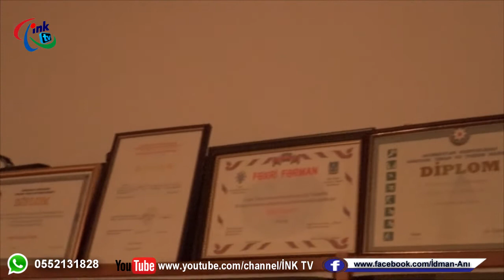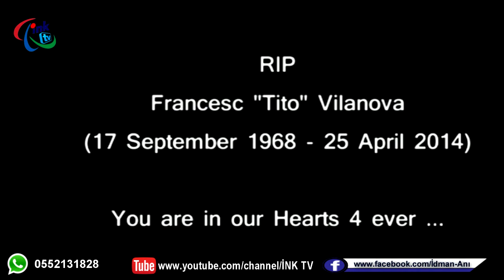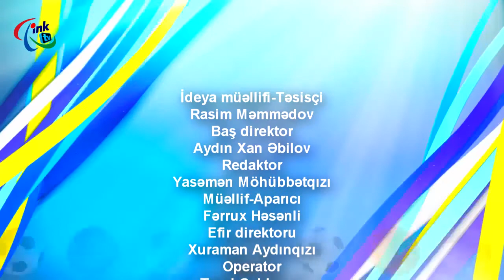"İdman anı" - 4. İslam Oyunları Azərbaycana nə verəcək? "İdman"ın mövqeyi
"İdman anı" - 4. İslam Həmrəyliyi Oyunları Azərbaycana nə verəcək? "İdman" qəzetinin baş redaktoru Qabil Mehdiyevin mövqeyi...

İNK TV-nin efirində gənclərin maraqla baxdıqları "İdman anı" proqramının 4-cü buraxılışının yeni aparıcısı Fərrux Həsənlinin  qonağı tanınmış idman xadimi, "İdman" qəzetinin baş redaktoru, əməkdar jurnalist Qabil Mehdiyevin idman prosesləri barədə çox maraqlı açıqlamaları, məntiqli mövqeyi və analitik nəticələri...

Həmsöhbətlər eyni zamanda son aylar ölkəmizdə və dünyada baş verən idman proseslərindən, problemlər və uğurlardan danışırlar.
Əlbəttə, yubileyini bu yaxınlarda qeyd etdiyimiz qocaman "İdman" qəzetinin keçdiyi mürəkkəb mətvu yolu xatırlanır...

İctimai Nəzarət Koalisiyası, Dünya Azərbaycanlılarının Mədəniyyət Mərkəzi İB, onların Mərkəzi Qərərgah əməkdaşları, koalisiyanın könüllüləri, DAMM-ın yaradıcı kollektivləri durmadan işləyir, çalışır, yeni intellektual-kreativ məhsulları tarixin yaddaşı üçün hazırlayırlar: əsas hədəfimiz milli-mənəvi dəyərləri yaşatmaq, mədəni sərvətlərimizi zənginləşdirmək, gənc istedadları üzə çıxarmaq, yaradıcı gənclərin bacarıqlarını inkişaf etdirməklə onların peşəkarlaşmasına stimul verməkdir…

Proqramlarımıza – İNK TV İnternet Telekanalından baxa bilərsiz.

70 QHT, KİV, İnternet portal və saytı birləşdirən İctimai Nəzarət Koalisiyasının – Dünya Azərbaycanlılarının Mədəniyyət Mərkəzi İctimai Birliyi, Yeni Yazarlar və Sənətçilər Qurumu, Sabitlik və İnkişaf Mərkəzi İB, Kreativ Ədəbiyyat Klubu…

İNK və DAMM İB-nın ünvanı:

Bakı şəhəri, Mətbuat prospekti 529-cu məhəllə, “Azərbaycan” nəşriyyatı, 8-ci mərtəbə

“Qaynar xətt”- Telefonlar/faks: (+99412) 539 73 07, 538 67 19, 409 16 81 (ofis)

Mətbuat:

“Dövlət və qanun” qəzeti

İNK DAMMİB-nin Analitik İnformasiya Mərkəzi